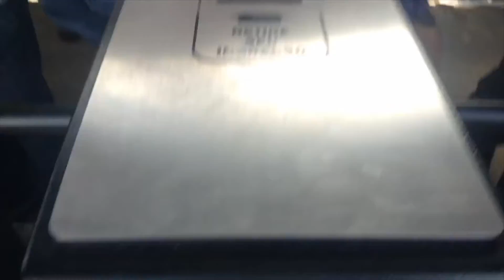TOP 5 INVASÕES DA TORCIDA SANTISTA COMO VISITANTE (REGISTRADAS NO CANAL)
Fizemos um TOP 5 de jogos onde a torcida santista mais invadiu estádios adversários em termos de números (apenas registrados pelo canal).

Aos que quiserem assistir esses vlogs citados com mais detalhes, aqui está a nossa playlist completa de vlogs: